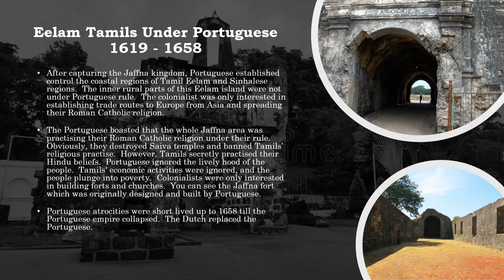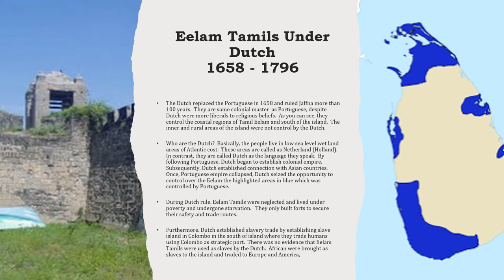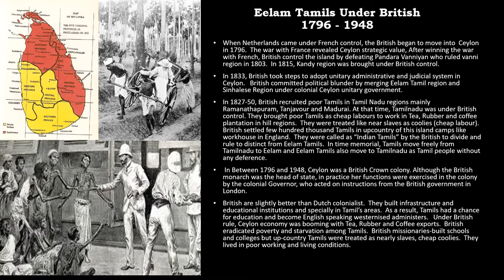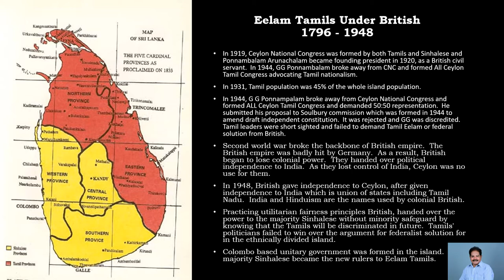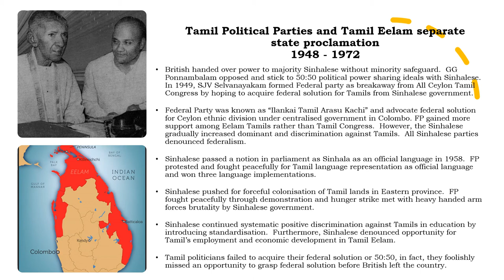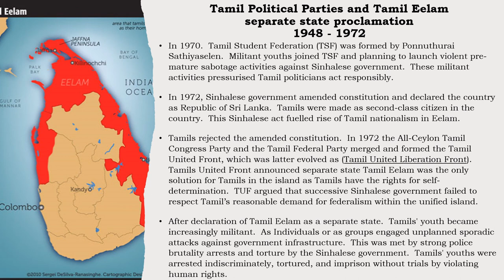Eelam (Ceylon) Tamils Brief History Part 2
Eelam (Ceylon) Tamils Brief History Documentary Part 2